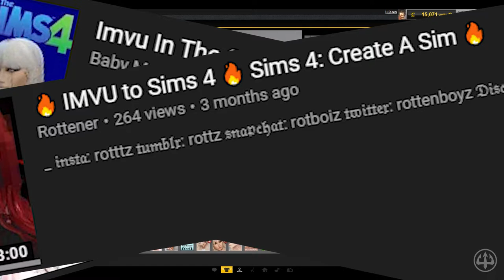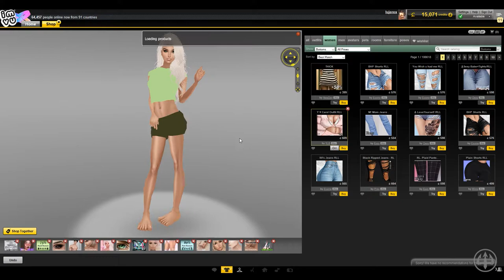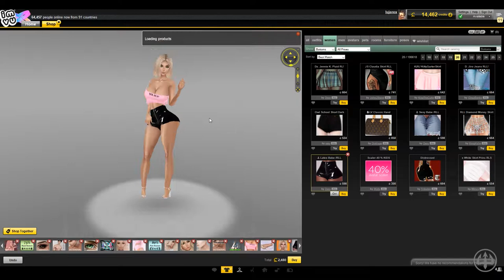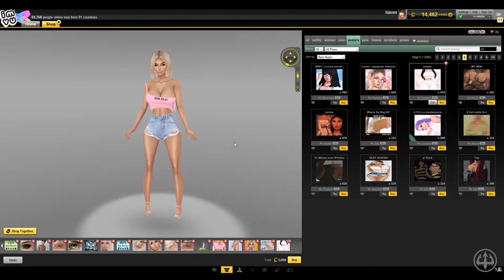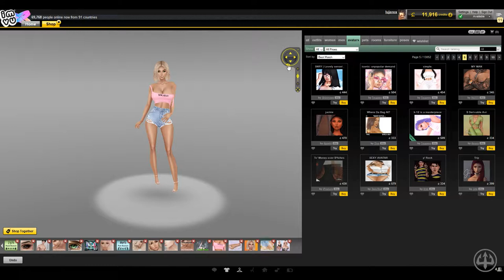SIMS FROM IMVU CHALLENGE ~ lujerex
Hey guys, it's lujerex!
Check out and read the description below for the video's description, social links, and more (depending on the video).

Watch me TRY to convert my IMVU character into The Sims 4!

Phone Number: *sips coffee*, so who gon' tell em?

lujerex and I'm out!